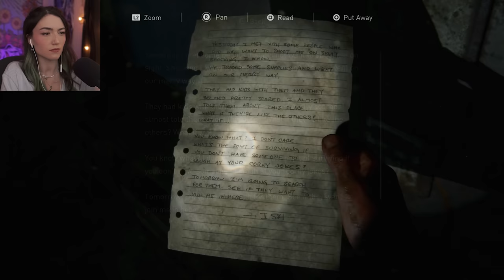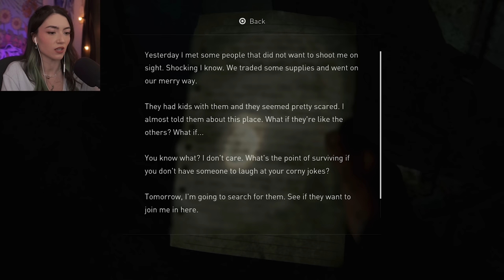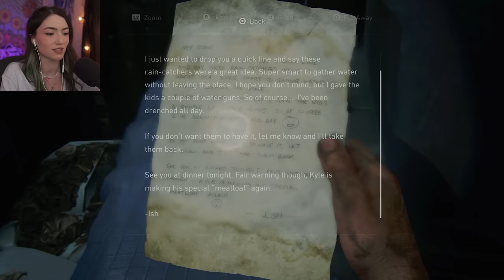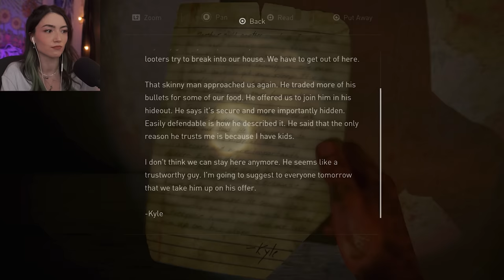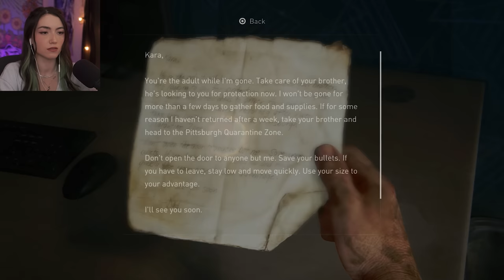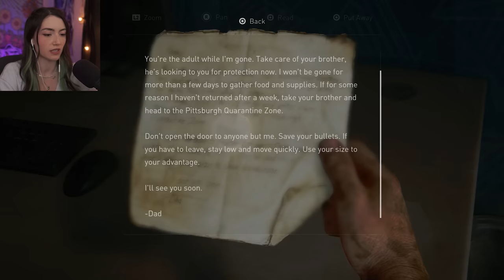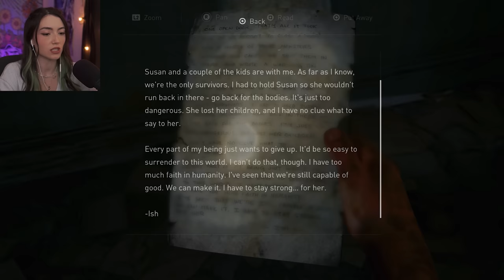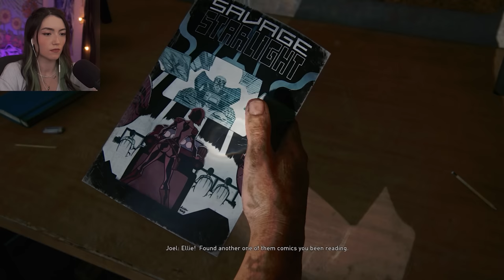Sam and Henry - The Last of Us Part 1 (First Playthrough)- Part 5